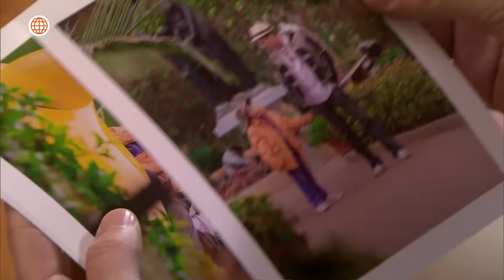Al Fondo hay Sitio 7: Koky teme por su hija tras recibir una amenaza (Capítulo n° 512)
¡CORRE PELIGRO! 😱
Koky recibió un sobre sospechoso con fotos de su hija, dejándolo aterrorizado antes de ser llevado ante un hombre misterioso 👀.